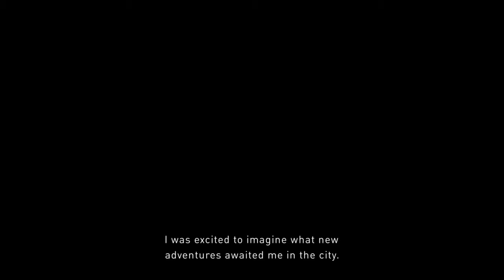Gravity Rush 2 Demo - pt. 1/2 (New Year Special)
To celebrate the new year, I wanted to do a special gameplay video for the Gravity Rush 2 demo. It's been a long time since I made a demo video, so why not kick off the new year with a special comeback. I beat the first Gravity Rush on Vita, but I'm still kinda new to the series. (well we've only had one other game, so I think this is kinda new to all of us.) So, here's what's happening: Kat (the gravity shifter) runs into someone who's suppose to be delivering some crates. However, the crates have been stolen, and they don't know where to find the theif. To their luck, they find the guy flying right past them. It turns out the crates have an illegal substance that has a terrible smell, but it attracts these evil creatures called 'Nevi'. Kat destroyed the crates, and the Nevi, but now the authority is onto us. Eventually our friend 'Raven' comes to help us. You fight off the enemies, and that's pretty much it for the demo.